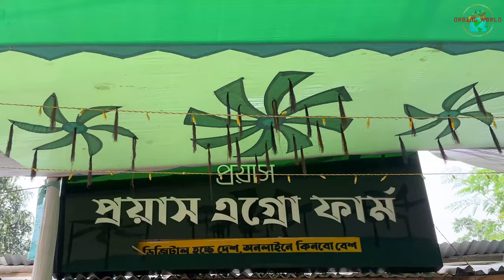দরদাম করে কুরবানির গরু কিনে ফেললাম😍|চরম দামাদামি করে গরু কিনলাম| PROYASH AGRO FARM| SAVAR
আজ আমরা গিয়েছিলাম রাজধানীর অদুরে সাভারের বিরুলিয়ায় অবস্থিত একটি স্বনামধন্য অরগানিক গরুর খামার প্রয়াস এগ্রো তে। এখান থেকেই আমরা কিনেছি আমাদের কুরবানির গরু যা আমরা প্রায় ২ মাস যাবত তাদের কাছেই লালন পালন করেছি। তারা বিগত বেশ কিছু বছর ধরে দেশবাসিকে সুস্থ সুন্দর পরিবেশে সম্পূর্ণ প্রাকৃতিক ভাবে পালিত গরু খাসি ভেড়া গাড়ল ও মহিষ কুরবানির জন্য প্রস্তুত ও সরবরাহ করে আসছে।খামারের মান, পরিবেশ ও বিস্তারিত রিভিউ জানতে ভিডিওটি শেষ পর্যন্ত দেখার অনুরোধ রইলো।

Hi There, Orbing World is a Bangladeshi vlogs channel. In this channel we share our vlogs containing travel, lifestyle and food related contents.

(CC ACCREDITED)

Gear :
DJI OSMO 2 creator combo
DJI wireless mic 2
DJI Mavic mini-2
Ulanzi octopus tripod
Ulanzi vlogging light
Boya M1 microphone
5th gear cob light

Editing Software:
Wondershare Filmora 12
Canva pro
VivoFilm